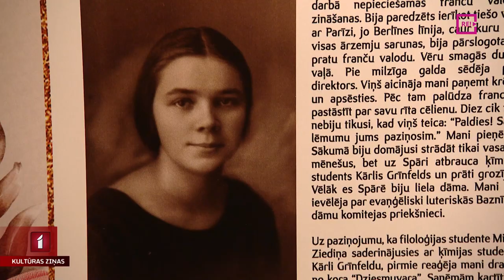Aleksandra Čaka un Mildas Grīnfeldes “Mīlestības stāsts”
Aleksandra Čaka muzejā atklāta tematiska izstāde “Mīlestības stāsts”. Tā veltīta Čaka un Mildas Grīnfeldes mīlestībai, no kuras uzplauka dzejoļi, ko tikai pēc pusgadsimta izdeva krājumā “Debesu dāvana”. Viņi iepazinās trešdienā, satikās trešdienās un uz mūžu atvadījās trešdienā. Un arī šodien ir trešdienas vakars… Plašāks stāsta Anete Lesīte.